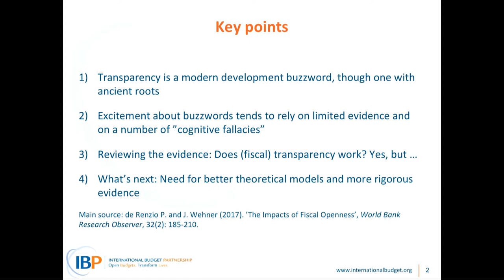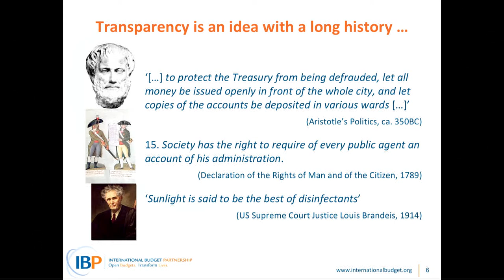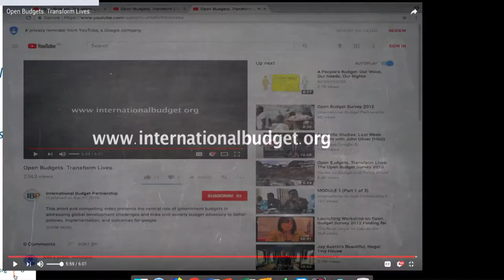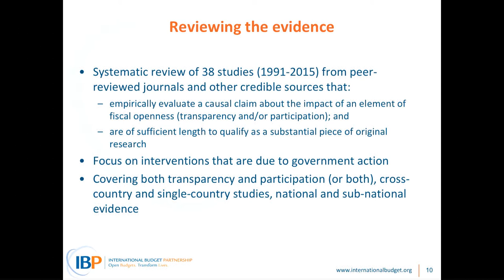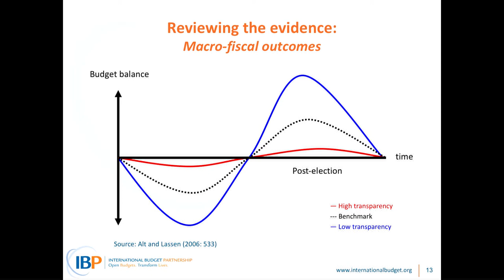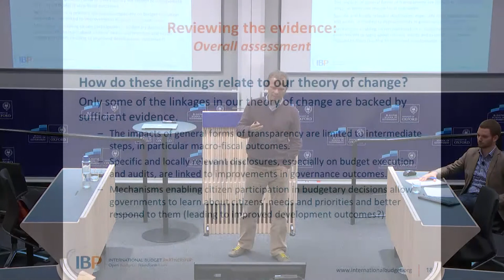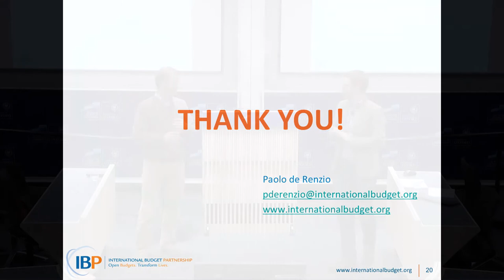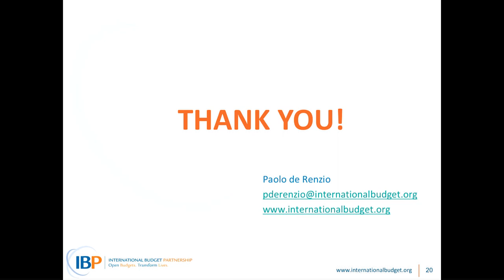Does transparency work?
Transparency – alongside participation and accountability – is very much in vogue in international policy circles. Supporters link it to a series of desirable outcomes, from reducing corruption to improving development outcomes. But does the evidence confirm these optimistic views? Or are they mostly based on blind beliefs? This talk will explore these questions by reflecting on the history and rise of transparency as a “development buzzword”, and by looking at available evidence on the impacts of transparency and participation in fiscal policy-making.

The presentation will partly draw on a recent paper co-authored with Joachim Wehner on “The Impacts of Fiscal Openness”.

Speaker bio
Paolo de Renzio is Senior Research Fellow at the International Budget Partnership (IBP) in Washington, DC, and Adjunct Professor at the Institute for International Relations at the Pontifícia Universidade Católica of Rio de Janeiro (PUC-Rio). At IBP, he researches the links between fiscal transparency, governance and development, and is part of the team that produces the Open Budget Index. He has published in various academic journals and has co-edited a book called “Open Budgets: The Political Economy of Transparency, Participation and Accountability” (Brookings Press, 2013). Paolo holds a doctorate in International Relations from the University of Oxford (2011), and a Masters in Development Studies from the London School of Economics (1997), where he also taught from 2006 to 2009.

The event will be moderated by Dr Martin Williams, Associate Professor in Public Management at the Blavatnik School of Government.